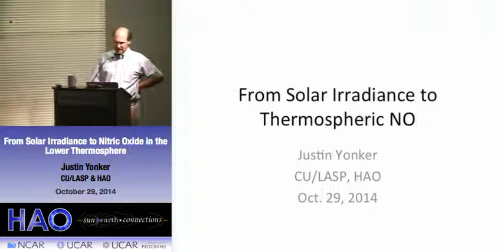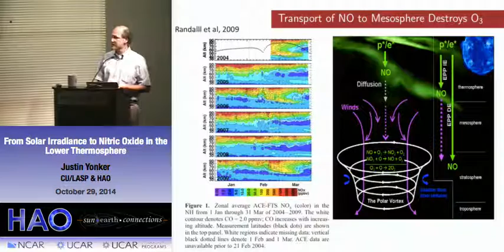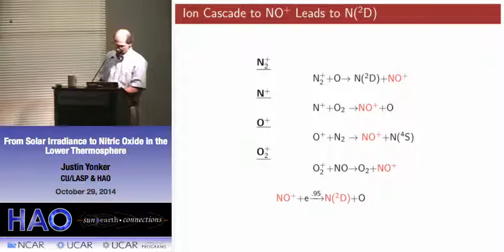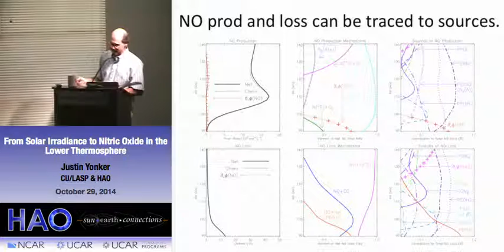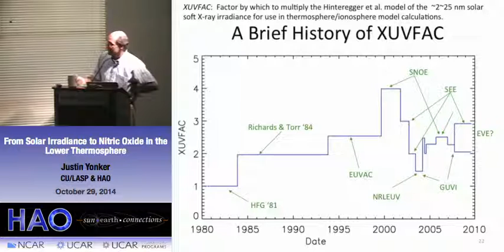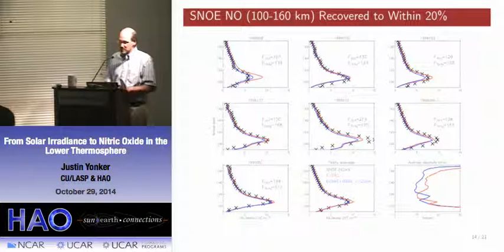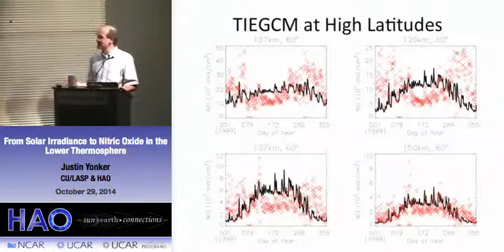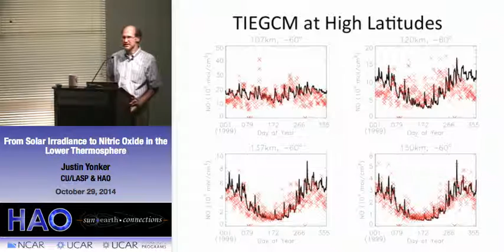Justin Yonker | CU:LASP | From Solar Irradiance to Thermospheric NO